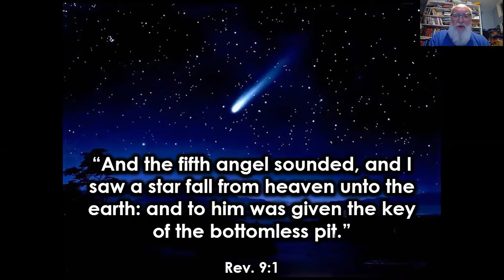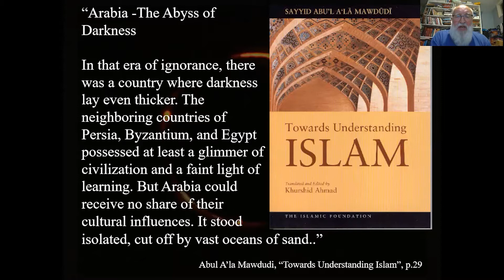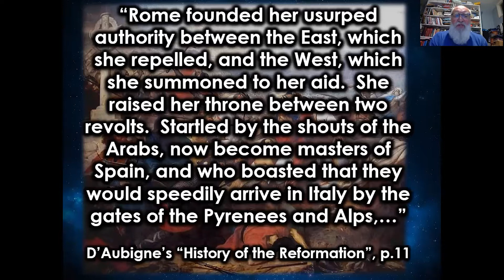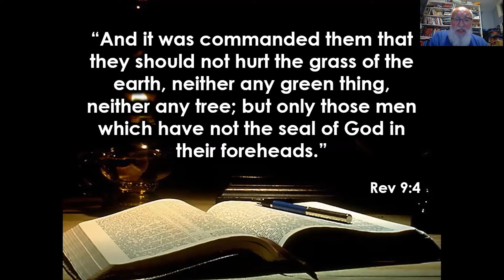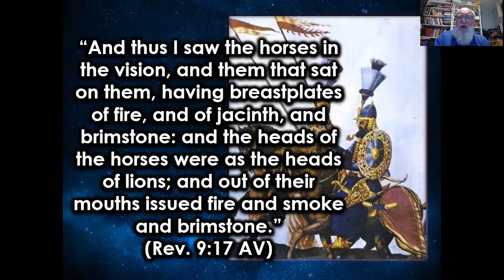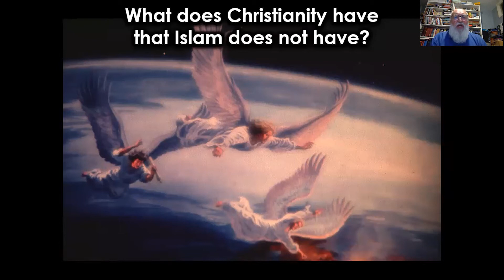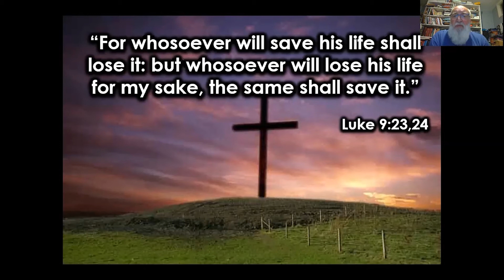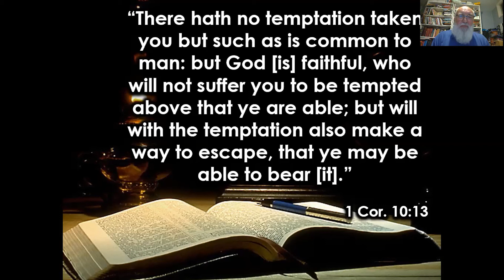End Times Prophecy Study 5 - The Bottomless Pit Opened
This is the Zoom Bible Study held on 15th July 2020 on the topic of:
The Bottomless Pit Opened.
Please read Revelation Chapter 9 to follow this study.